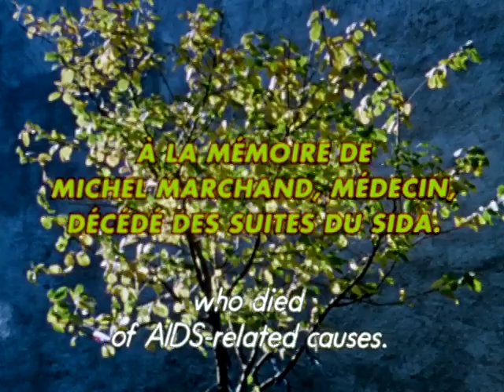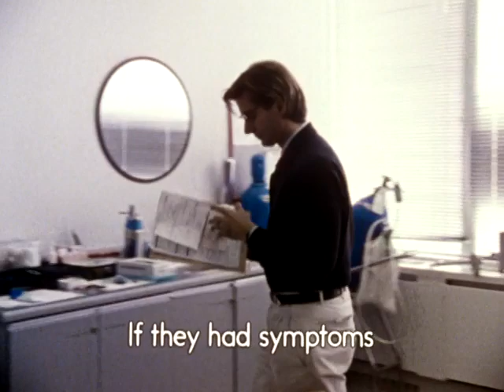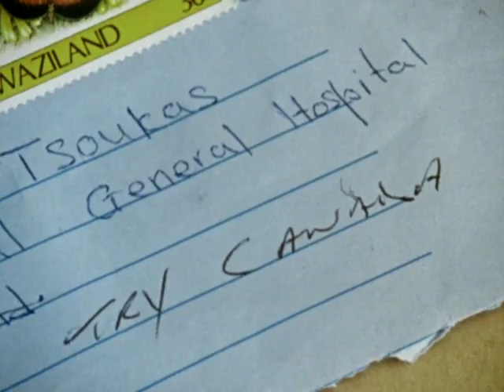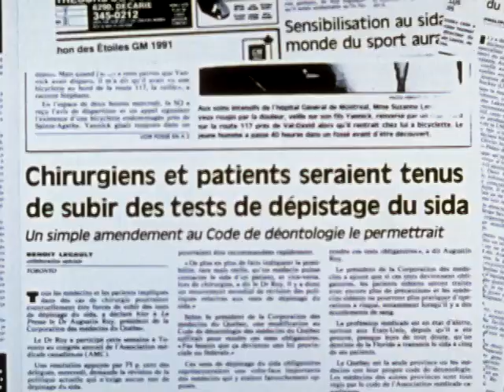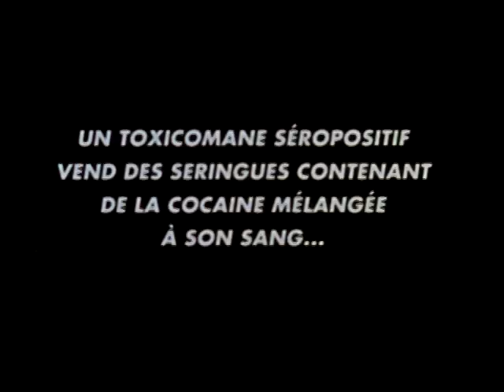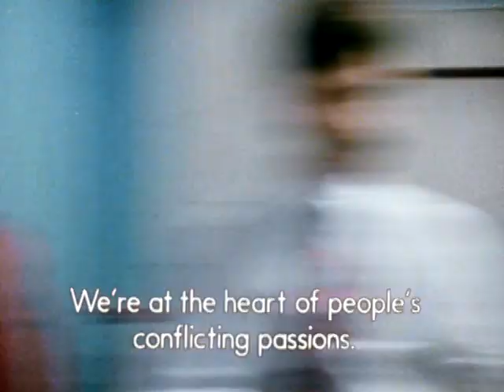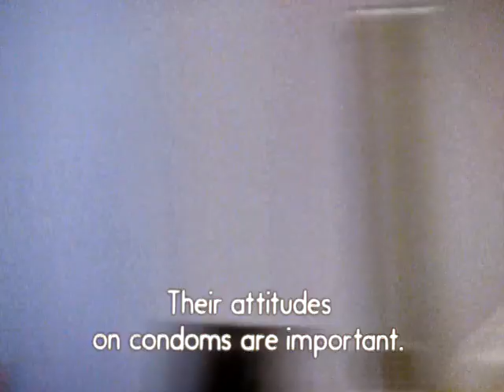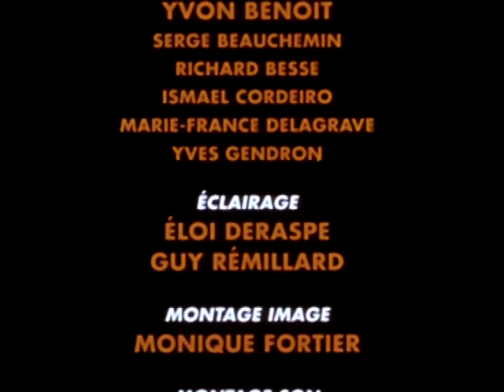Doctors with Heart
Tahani Rached’s powerful documentary enters the doors of an AIDS clinic in Montreal. We meet a group of dedicated doctors struggling to provide health care to their patients. This 1994 film explores legal and ethical problems surrounding HIV/AIDS and the struggle against fear, rumours and prejudice. It is still relevant today. In French with English subtitles.

Directed by Tahani Rached - 1994